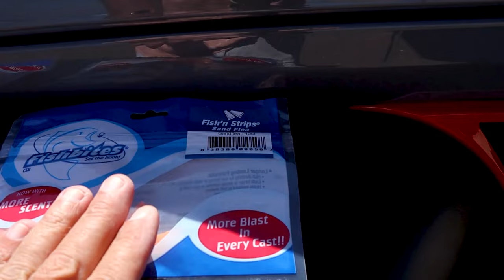Padre Island National Seashore surf fishing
Fishing for Pompano on Padre Island National Seashore PINS. The most annoying fish in the Texas gulf coast and bays.

🔴  Donate to Beach Bum for trash bags to help keep our beaches and bays clean

🔴 My Fishing Tackle Box
Everything I use on a daily basis catching these fish

🎵Music🎵
Just the banjo
Eternally yours
Driving south
Behind the lines